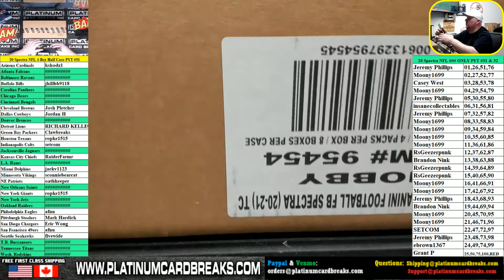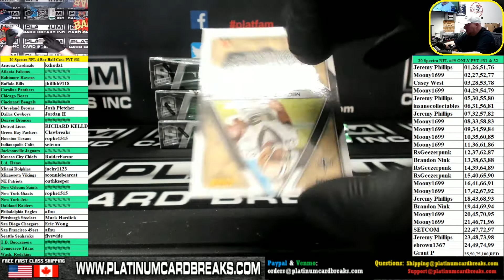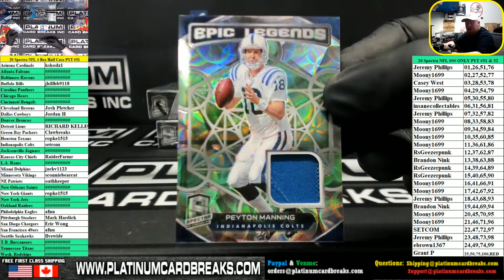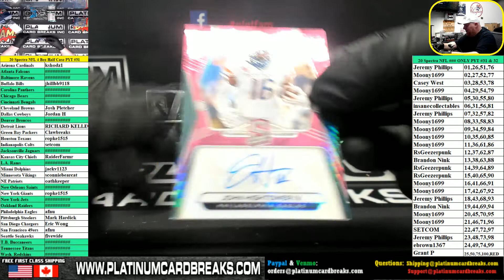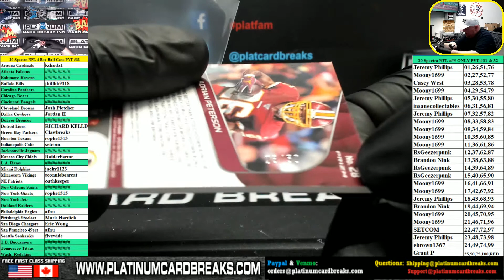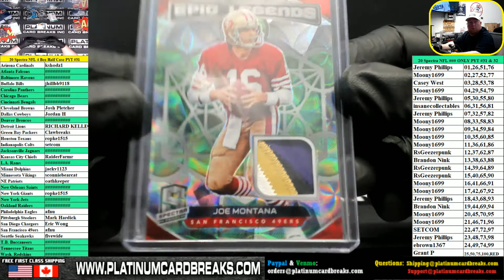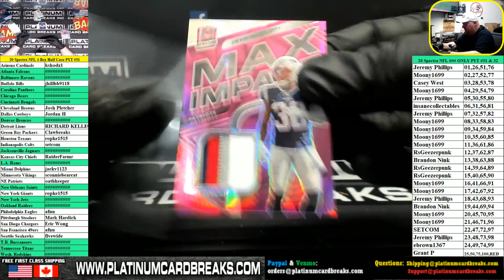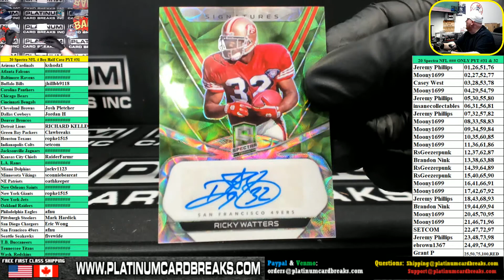2020 Panini Spectra Football 4 Box Half Case PYT #31